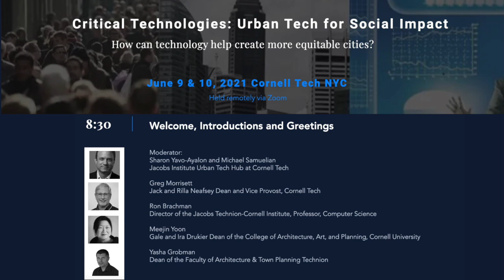Critical Technologies Conference 0: Introductions